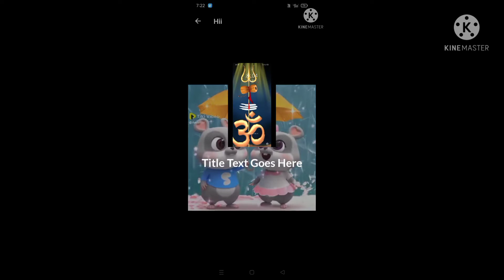February 19, 2022